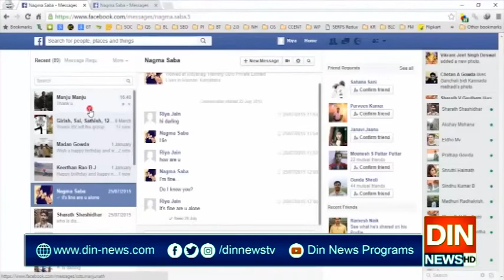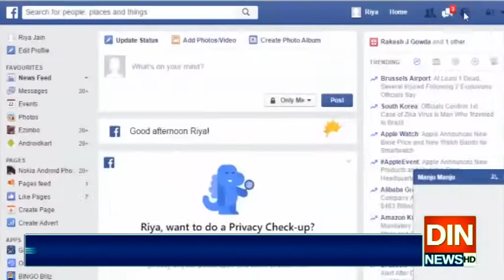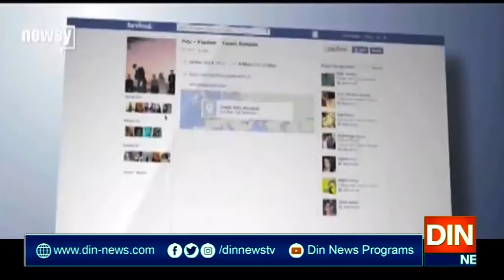مواد کی نگرانی کیلئے فیس بک نے "سپریم کورٹ" تشکیل دیدی